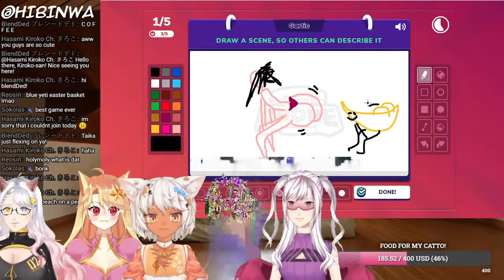4 Vtubers and 1 yabai force - Gartic Phone with Hibinwa and Cilfee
Basically half of this video is Ada being bottom left

My apologies for the scuffed editing! - Ada